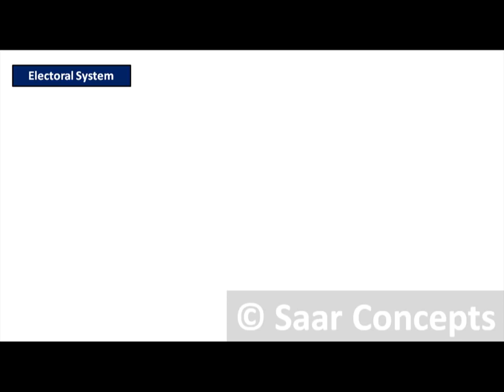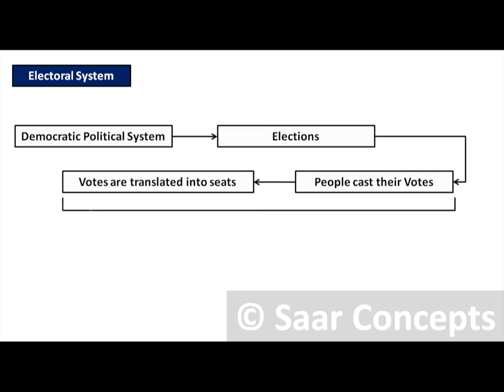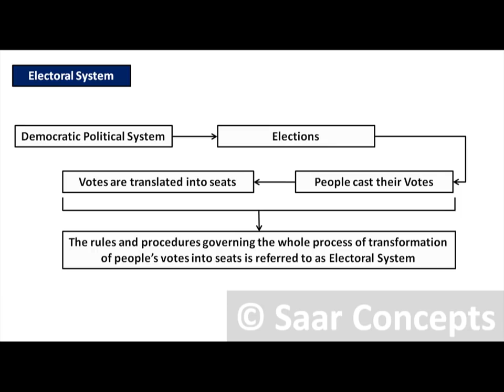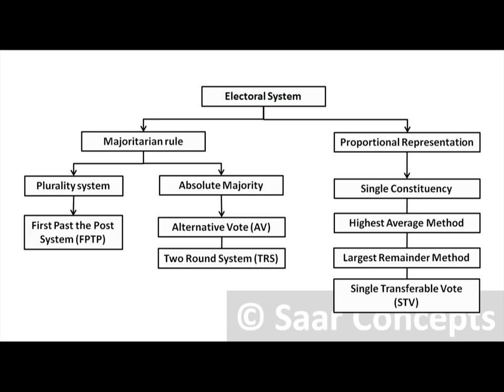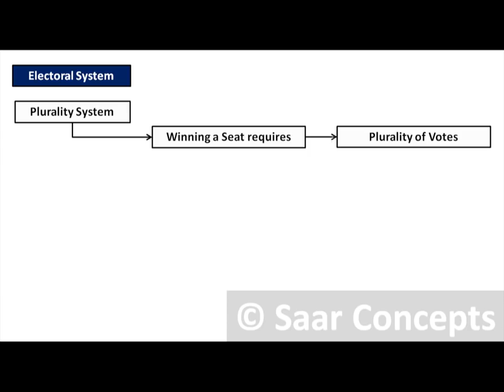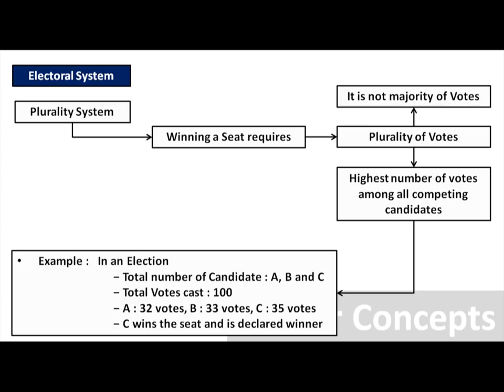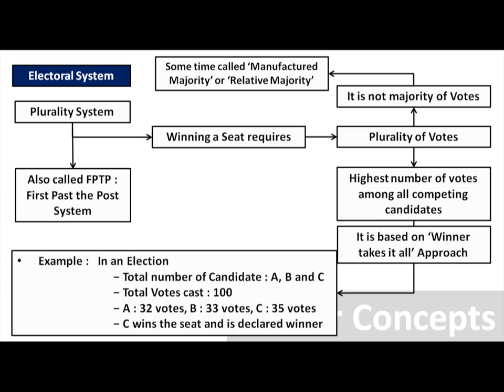Political Science : Electoral System - First Past the Post (FPTP) Comparative Politics UGC NET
In this video we have briefly explained about Electoral System - FPTP.

Complete lecture on Electoral System in India and FPTP is part of our online course on POLITICAL SCIENCE for UGC NET and PSIR OPTIONAL.

For more details contact through WhatsApp.